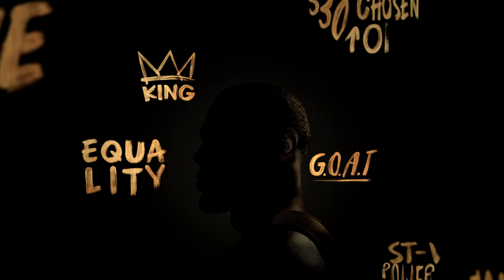NBA 2K19 Novidades #02: ANALISANDO NOVO TRAILER!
Leia a descrição para mais informações. Avalie o vídeo:
Quer interagir comigo? Cola lá:

Quer jogar comigo? Adicione:

Skype: jotaplays
Origin: ojotaplays
Steam: jotaplays
UPlay: jotaplays

Skype: jotaplays